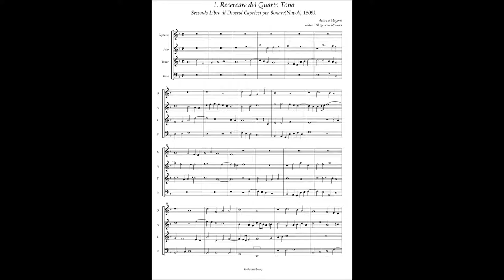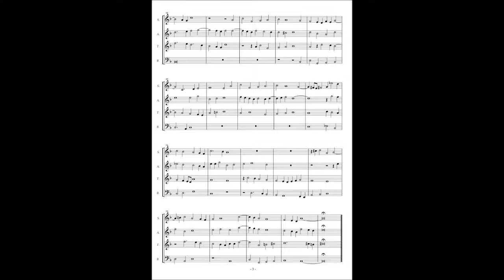Ascanio Mayone, Diversi Capricci per Sonare Libro 2(1609) No.1 Ricercare del Quarto Tono